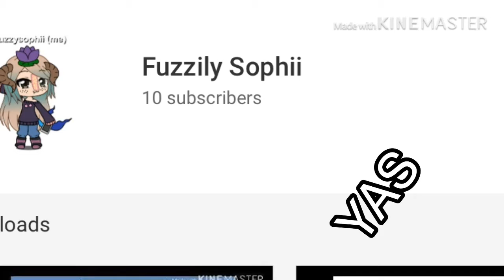Thank you for 10 subscribers!